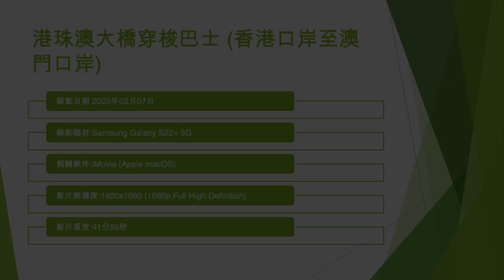港珠澳大橋穿梭巴士 (香港口岸至澳門口岸) - 2023年02月07日